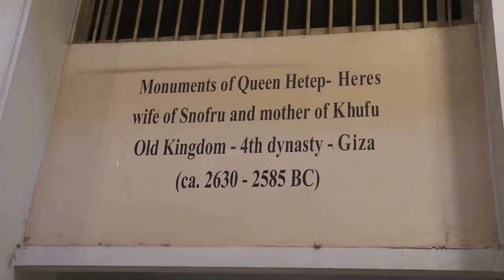The Treasure Trove of Ancient Egypt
Imagine a place with over 100,000 objects from Egypt's long history! What's truly special is that the museum takes you on a journey through all of Egyptian civilization, from the time of the Pharaohs to the Greco-Roman period.

A friendly museum guide can help you find all the must-see items. You can pick up a guidebook right at the museum entrance. With its fascinating displays and helpful staff, the Egyptian Museum is sure to leave you awestruck!